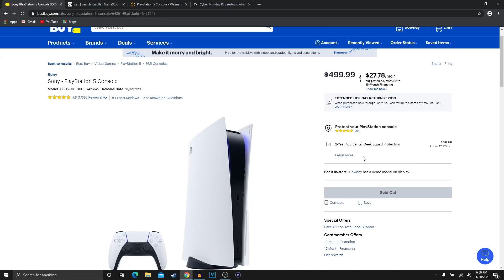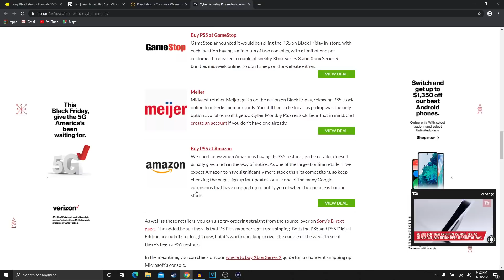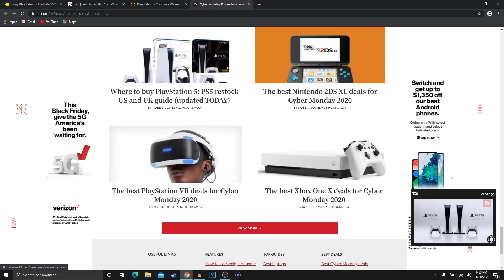Ps5 Restocking For Cyber Monday?! Ps5 Restock Update!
In this video I Talk About Whether Ps5 Will Restock For Cyber Monday And How To Get A Ps5 After Launch Day!